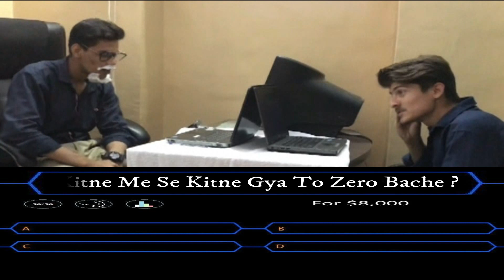KBC || Kaun Banega Chorpati spoof || Fourbhidu's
Kaun Banega Chorpati || Full Episode

FOURBHIDU'S  [] ARSH , MRK , AYAZ , FARUKH []  ZAMEER SOHAIL